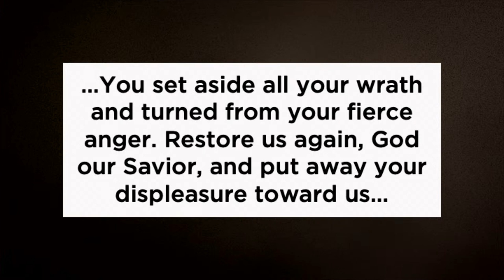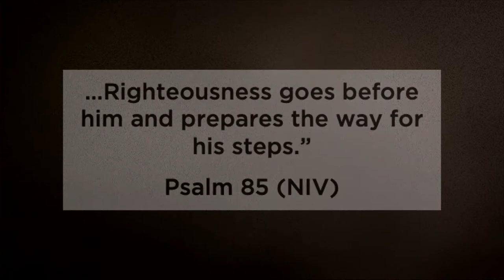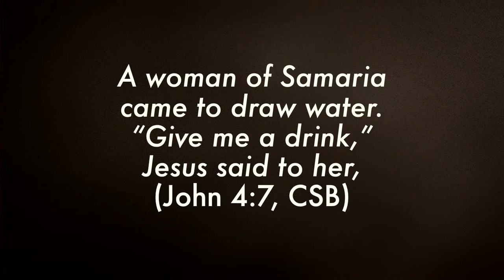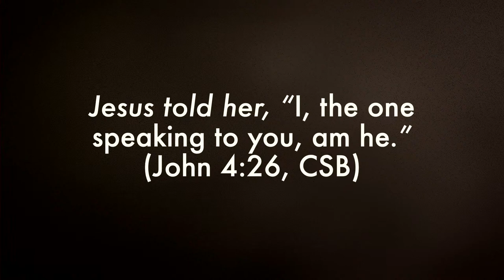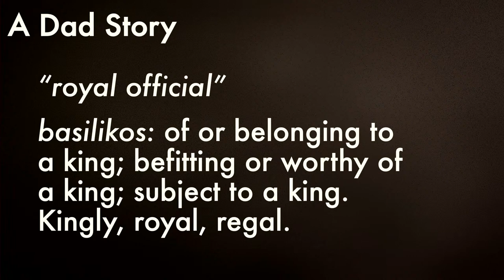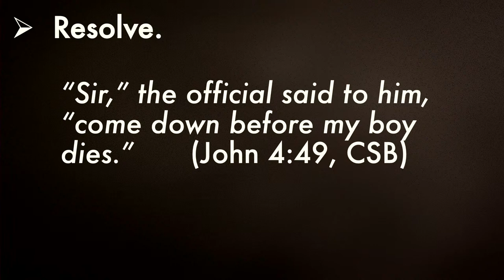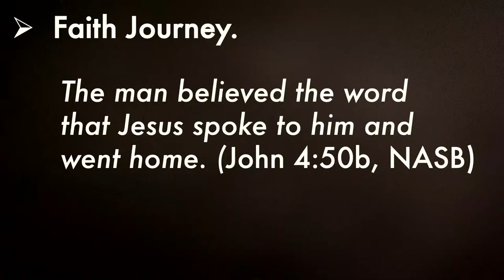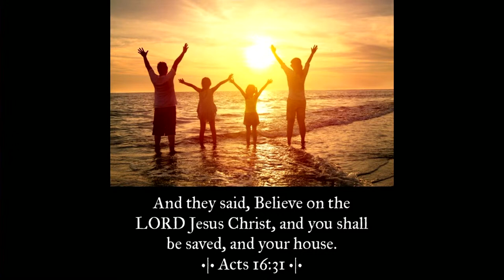11.1.2020 Calvary Livestream